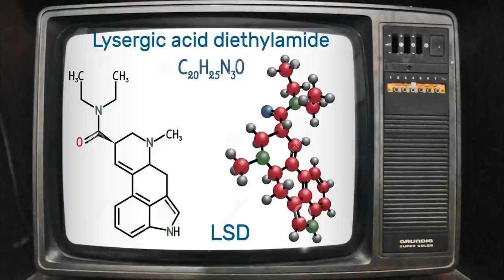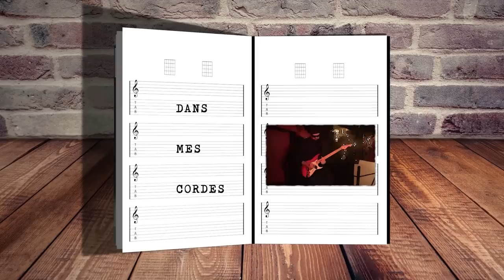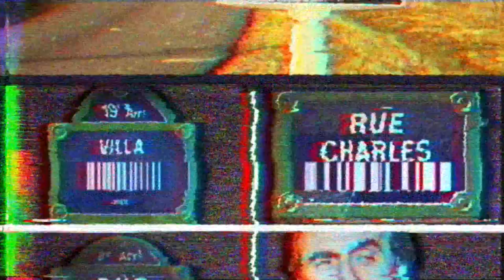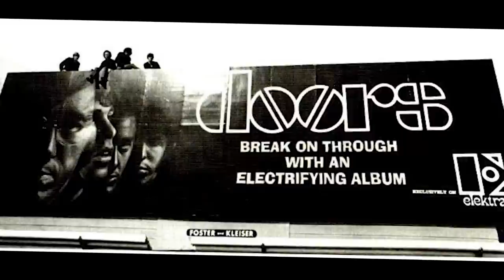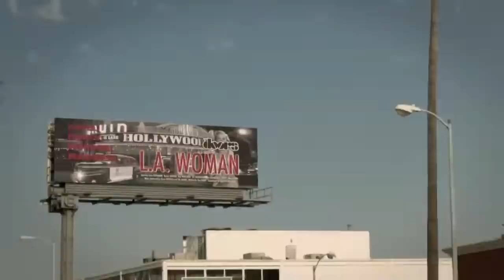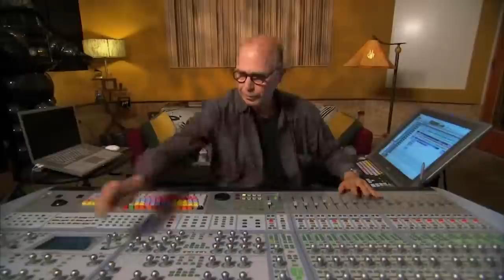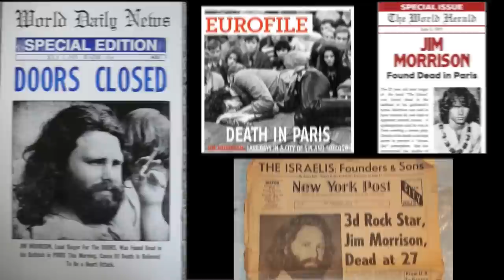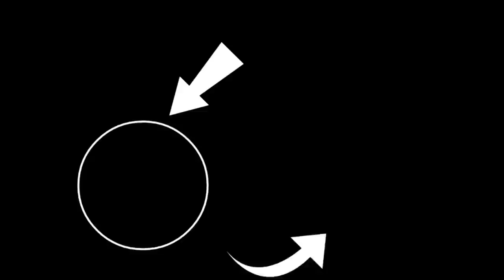THE DOORS, Jim Morrison et le LSD... une histoire qui finit mal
Vous pouvez maintenant me soutenir :
- sur YouTube :  YouTube.com/@DansMesCordes/join

L'analyse complète du plus grand groupe de rock US des années 60, TheDoors, de sa naissance à la mort de son chanteur charismatique JimMorrison.
Un grand merci à Mister Pancho (et son chat) pour  les parties de guitare, fan des Doors devant l’Éternel, à Mister Pilou au clavier, au groupe Crystal Riders, et à Tom Penaguin de la chaîne éponyme ! Vous avez assuré les gars :-)

Chapitres :
0:00 Intro
2:49 Break on Through (to the Other Side)
7:11 Light my Fire
9:36 Love me Two Times
12:10 Hello, I Love You
14:37 Spanish Caravan
16:50 Roadhouse Blues
17:41 L.A. Woman
19:55 Riders on the Storm
22:45 The End